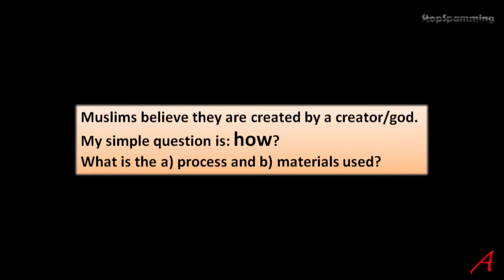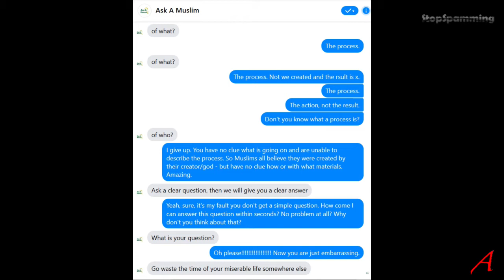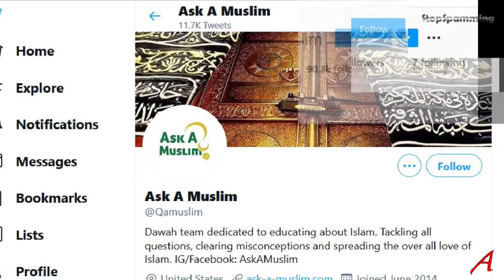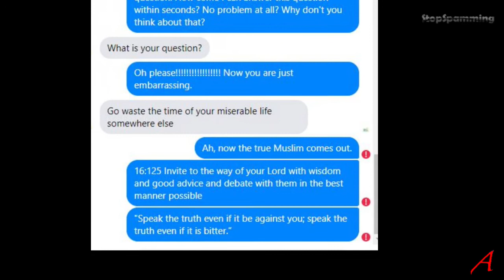"Ask a Muslim" - Fail and Run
In this video I take yet another look at the claim in the Koran that human beings are created, created from water, mud, blood and a whole lot of other things in an undisclosed process.

Instead of trying to answer, I am told that asking a Muslim a question to better understand Islam is a waste of time.

Thanks for taking an interest in the video and if you like it give me a thumbs up and if you don’t, give me a thumbs down – but do me a favour and tell me why you liked it or why you and what you did not like. Thanks.

29:55

This video and thus does not infringe any copyright laws. It. Abusive take-down notices will be countered.

My footage follows Fair Use of the Copyright Act with transformative information, does not infringe on the target audience of the critiqued material, is non-commercial, uses only the minimum, required material, is used exclusively for analysis, review, comment, criticism, parody, education, satire or criticism for non-profit educational purposes and thus does not require any permission from anyone.